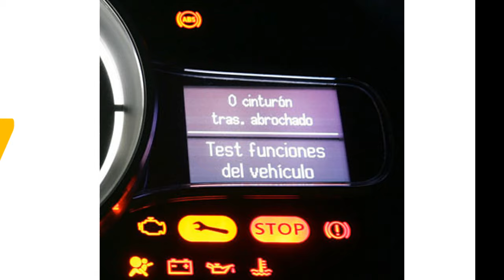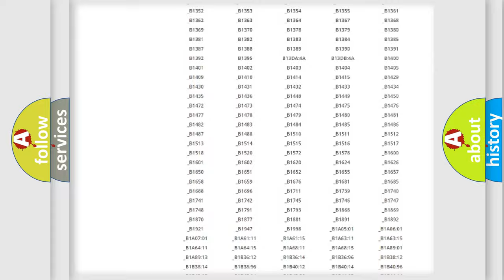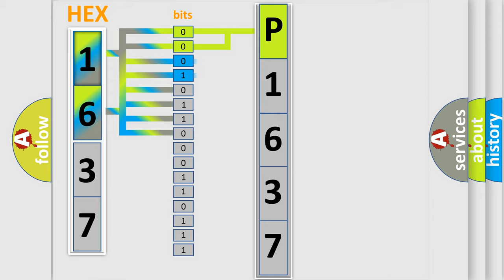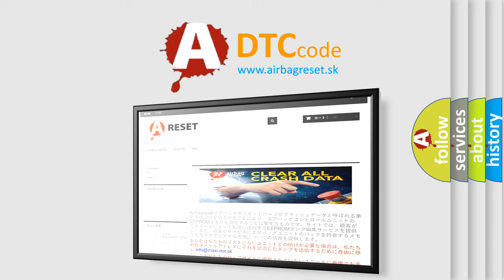DTC Toyota P1637 Short Explanation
Contents:
0:21 Basic DTC analysis according to OBD2 protocol standard.
1:48 Insight into programming
2:58 A diagnostically understandable description of the Diagnostic Trouble Code
3:05 Basic error definition

Make:
Toyota
Code:
P1637
Definition:
Invalid Data Received From Gear Shift Control Module
Description: